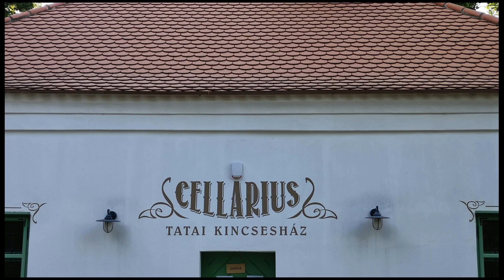Tatai Angolkert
A Cseke tavat körülölelő park a tataiak kedvenc kirándulóhelye.